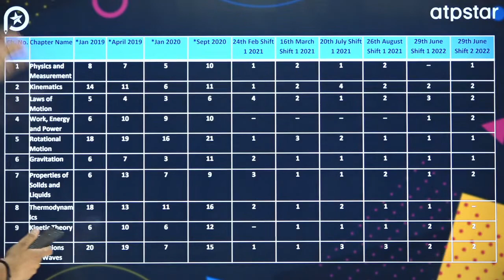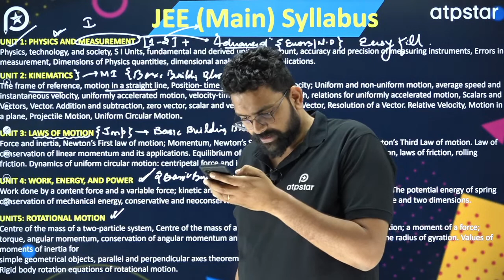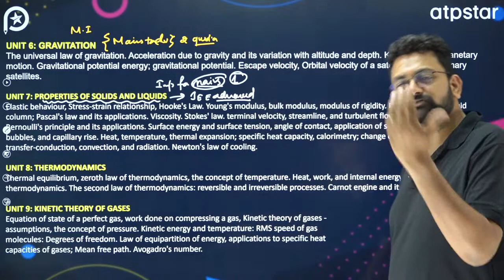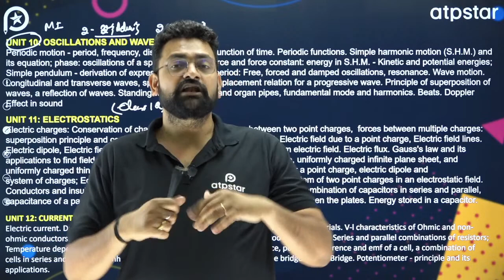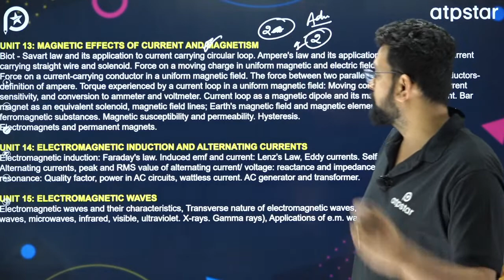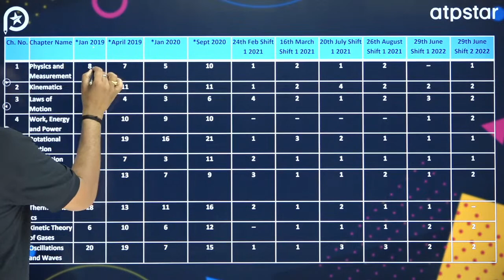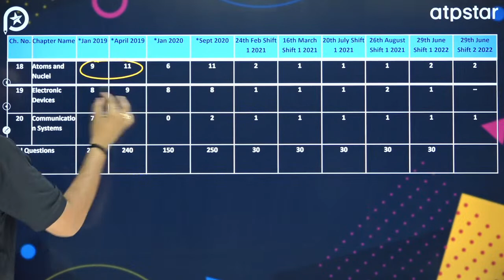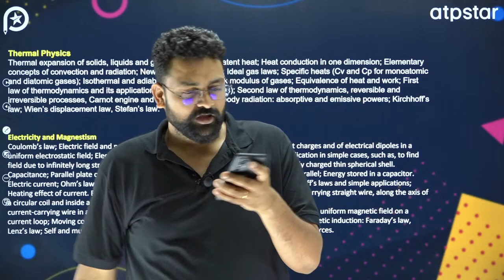Complete Analysis of official JEE Syllabus | Physics | JEE 2025 | Strategy by Surya Sir | ATP STAR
𝐅𝐢𝐥𝐥 𝐭𝐡𝐞 𝐟𝐨𝐫𝐦 𝐟𝐨𝐫 𝐬𝐩𝐞𝐜𝐢𝐚𝐥 𝐜𝐨𝐝𝐞